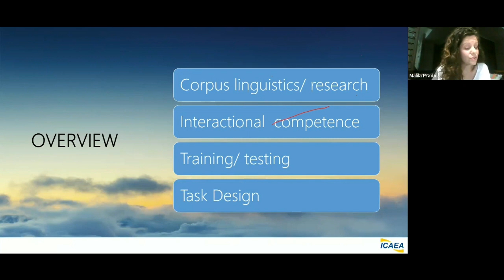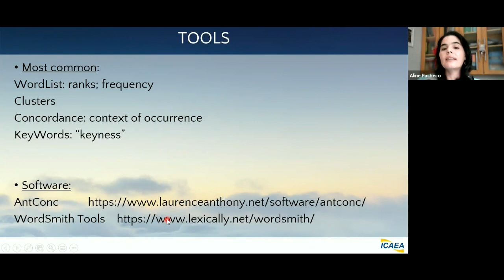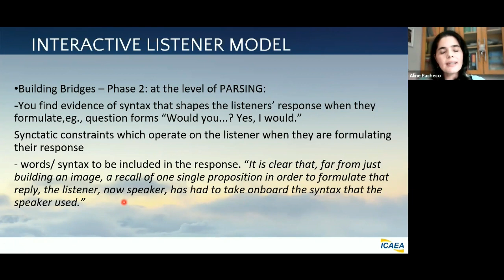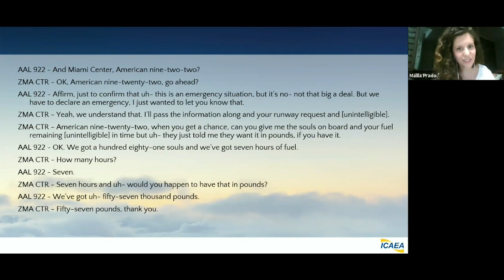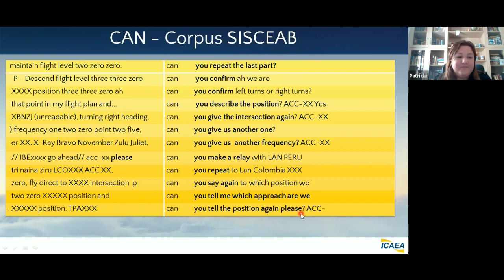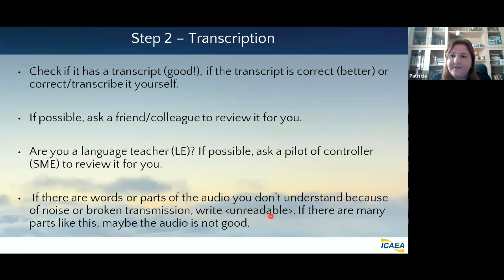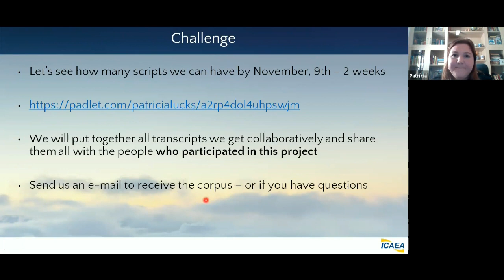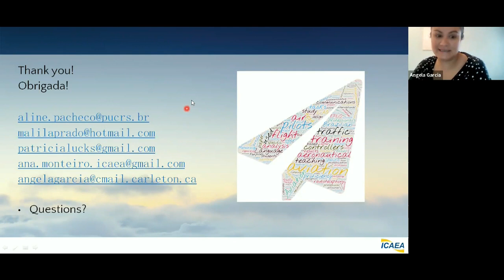ICAEA Webinar 5a, 2020: Using real aviation communications to create tasks for TRAINING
WEBINAR 5a
Using real aviation communications to create tasks for TRAINING

 27 October, 2020

Moderators: Ana Lucia Monteiro (ICAEA Board), Angela Garcia (Carleton University)
Presenters: Aline Pacheco (PUC-RS), Malila Prado (FJUT), Patricia Tosqui-Lucks (ICEA)

Webinar 5a was designed specifically for Aviation English teachers involved in curriculum or materials design, and focused on using real radio communications as input for the creation of training tasks. It demonstrated how Corpus Linguistics can be used to guide the writing of training activities aiming to develop interactional competence.

Webinars 5a and 5b aimed to:
- introduce the topic of use corpora for teaching (5a) & testing (5b) purposes,
- provide practical examples of training (5a) & assessment (5b) tasks,
- encourage participants’ contribution in corpus compilation.